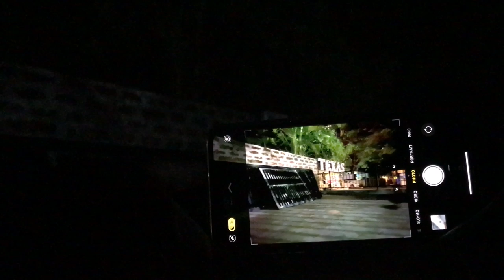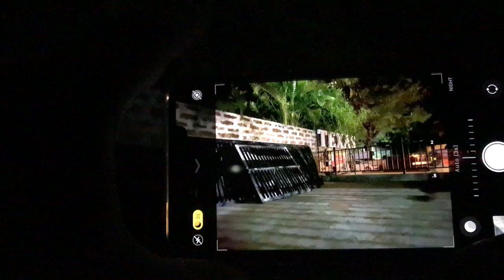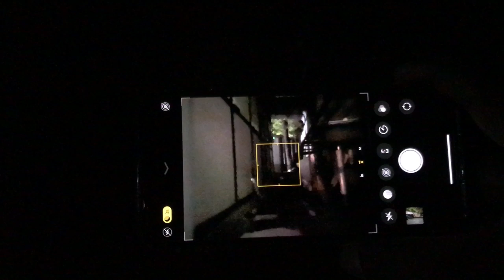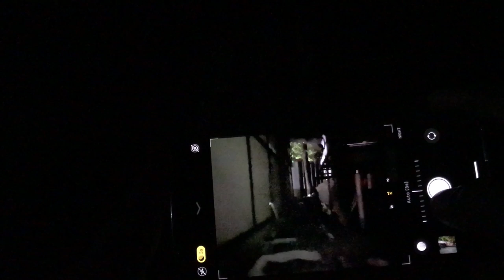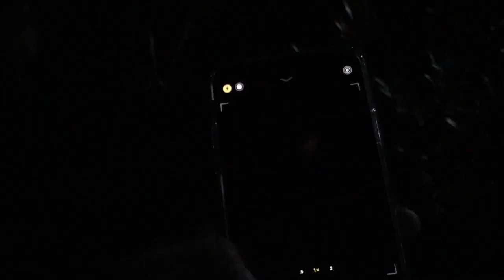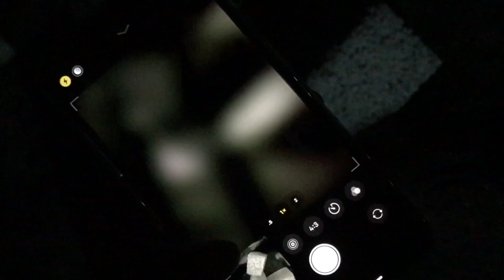രാത്രിയിൽ നമുക്ക് കാണാൻ സാധിക്കാത്തത് ഇവൻ കാണിച്ചു തരും 😇😇 Iphone 11 pro max Night mode revealed